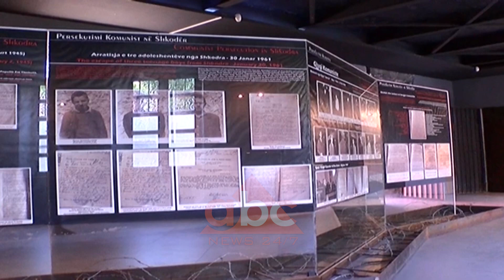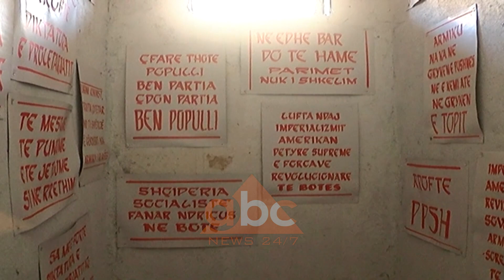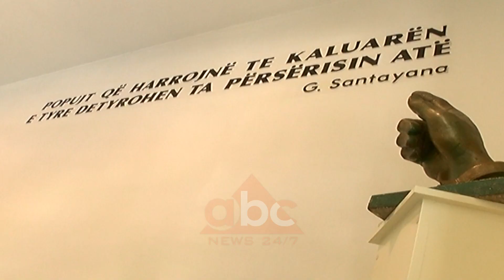Burgu i mbijetuar nga koha e komunizmit shnderrohet ne muze | ABC News Albania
Një prej burgjeve të kohës së komunizmit në Shkodër, i cili prej vitesh ka shërbyer edhe si komisariat policie është shndërruar në muze, si vendi i dëshmisë dhe kujtesës së diktaturës.

“Muzeu i dëshmisë dhe kujtesës” është  i vetmi burg i mbijetuar gjatë periudhës komuniste. U ngrit në Shkodër pas luftës së dytë botërore deri nga mesi i viteve 60-të të shekullit të kaluar. Përgjegjësi i Muzeut tregon se në Shkodër kanë ekzistuar shume burgje, të përkohshme, por edhe disa që kanë qëndruar për një kohë të gjatë.
Vizitorët janë të shumtë. Shqiptarë që jetojnë jashtë vendit, ata që fëmijëve duan t’u tregojnë historinë.

Muzeu pasurohet me dëshmi, dokumente. Një punë e vazhdueshme dhe  bashkëpunimet për pasurimin e arkivës së muzeut, i cili në vitin 2014 është hapur për vizitorët vazhdojnë. Në Shkodër ka pasur rreth 13 burgje. Gjurmët e tyre ekzistojnë ende në qytet. Kurse qelitë e këtij burgu kanë qenë hapur deri në vdekjen Marie Tucit, apo Dom Mikel Beltoja, por edhe At Zef Pllumit.

Nga viti 1945, ky objekt pronë e etërve Franceskan e deri në vitin 1992 ka shërbyet si dega e punëve të brendshme të Shkodër. Me ndryshimet politike në vitin 1992 deri në vitin 1997 ka shërbyer si Komisariat i Policisë në Shkodër, për tu rikthyer si pronë Provincës franceskane të Shqipërisë. Kurse në vitin 2005 nisi puna për rikthimin në një muze në respekt të personave që vuajtën nëpër burgjet komuniste./ABC News Albania 24/7